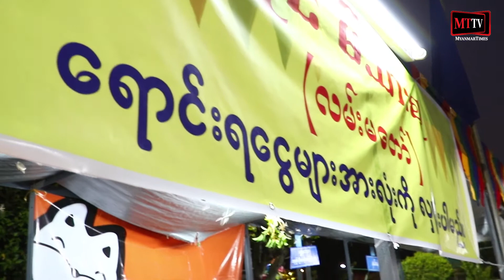Hnin Si Gone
(Unicode)
နှင်းဆီကုန်းဘိုးဘွားရိပ်သာရဲ့ ပျော်ရွှင်စရာနိဗ္ဗာန်ဈေးပွဲတော်

ရန်ကုန် - ဒီဇင်ဘာ - ၇၊ ၂၀၁၉

နှင်းဆီကုန်းဘိုးဘွားရိပ်သာရဲ့ ပျော်ပွဲရွှင်ပွဲနဲ့နိဗ္ဗာန်ဈေးပွဲတော်ကို ဒီနေ့ဒီဇင်ဘာ ၇ ရက်ကပြုလုပ်နေတာဖြစ်ပါတယ်။ နှစ်စဉ်ဒီဇင်ဘာလရဲ့ ပထမဆုံးပတ် စနေနေ့မှာ ကျင်းပလေ့ရှိတဲ့ ဒီပွဲက အခုဆို ၅၈ ကြိမ်မြောက် ရှိနေပြီဖြစ်ပါတယ်။ ဘိုးဘွားတွေအတွက် ပျော်ရွှင်ပွဲမှုအပြင် ဘိုးဘွားရိပ်သာရဲ့ရန်ပုံငွေရရှိရေးအတွက် ကျင်းပတာဖြစ်ပါတယ်။

သတင်းနှင့်ရိုက်ကူး - ရတု
တည်းဖြတ် - ရတု

(Zawgyi)
ႏွင္းဆီကုန္းဘိုးဘြားရိပ္သာရဲ႕ ေပ်ာ္ရႊင္စရာနိဗၺာန္ေစ်းပြဲေတာ္

ႏွင္းဆီကုန္းဘိုးဘြားရိပ္သာရဲ႕ ေပ်ာ္ပြဲရႊင္ပြဲနဲ႔နိဗၺာန္ေစ်းပြဲေတာ္ကို ဒီေန႔ဒီဇင္ဘာ ၇ ရက္ကျပဳလုပ္ေနတာျဖစ္ပါတယ္။ ႏွစ္စဥ္ဒီဇင္ဘာလရဲ႕ ပထမဆံုုးပတ္ စေနေန႔မွာ က်င္းပေလ့ရွိတဲ့ ဒီပြဲက အခုဆို ၅၈ ႀကိမ္ေျမာက္ ရွိေနၿပီျဖစ္ပါတယ္။ ဘိုးဘြားေတြအတြက္ ေပ်ာ္ရႊင္ပြဲမႈအျပင္ ဘိုးဘြားရိပ္သာရဲ႕ရန္ပံုေငြရရွိေရးအတြက္ က်င္းပတာျဖစ္ပါတယ္။

သတင္းနွင့္ရိုက္ကူး - ရတု
တည္းျဖတ္ - ရတု